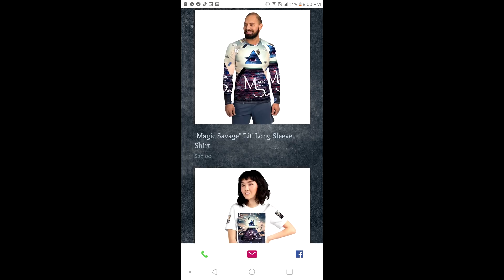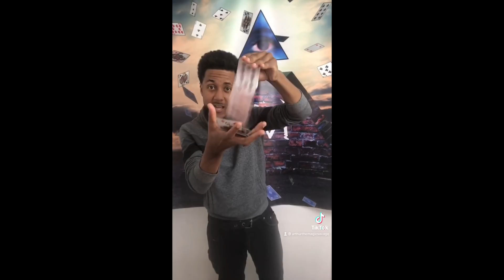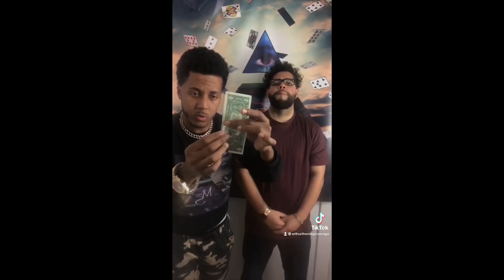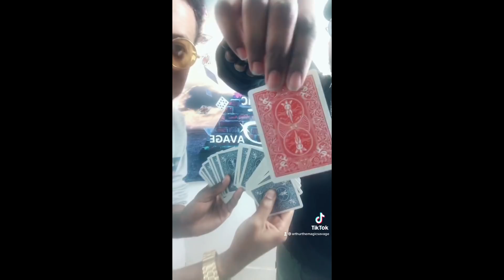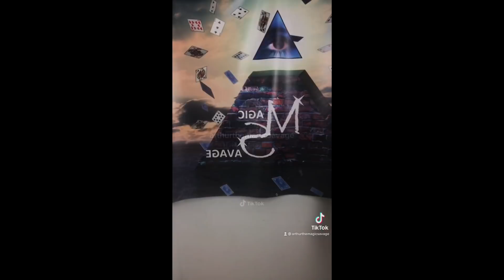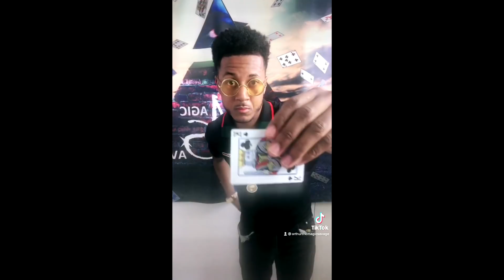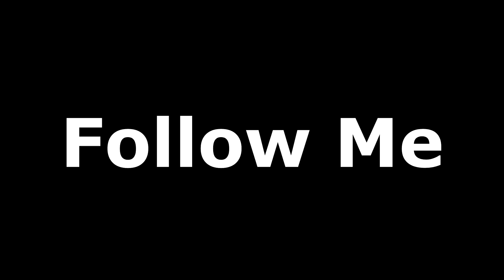More Crazy TikTok Videos!! MUST WATCH 😱🔥🎩😈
What's sup guys! I'm the "Magic Savage", and we're back again in another crazy montage of magic TikTok videos! If you're still not following me on my TikTok account, follow me on there @arthurthemagicsavage. Sit back & enjoy some of my "Craziest" "Savage" magic on TikTok.